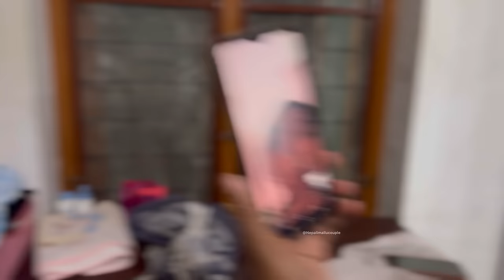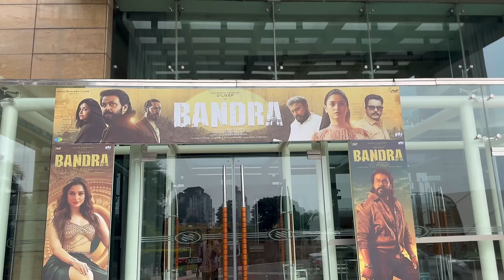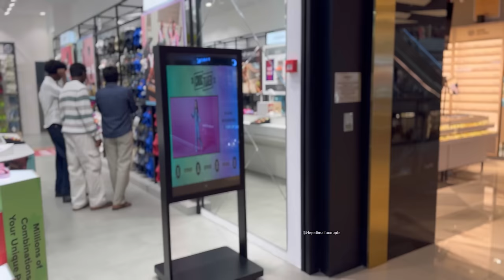അങ്ങനെ ദിലീപ് ഏട്ടനും നേപ്പാളികുട്ടിയും കണ്ടുമുട്ടി 🥲 | Nepali girl meet her favorite actor Dileep